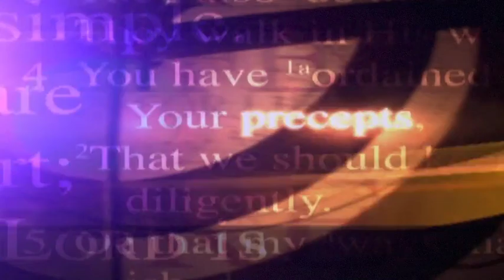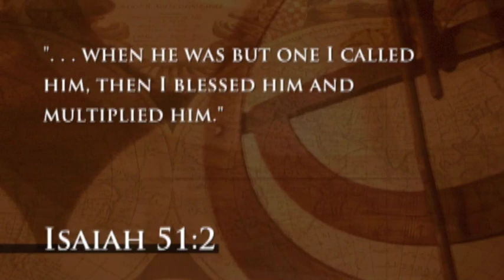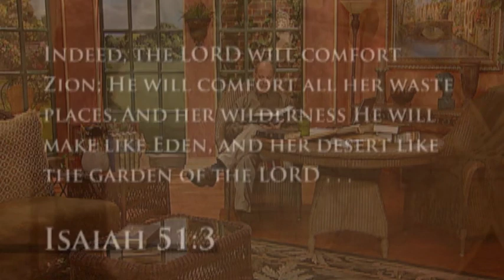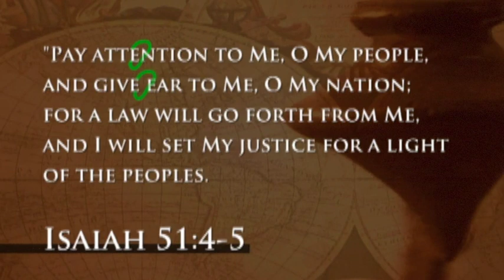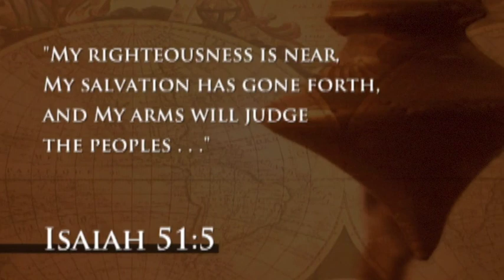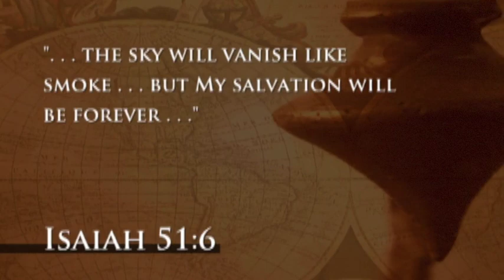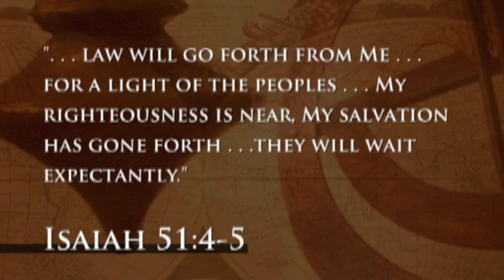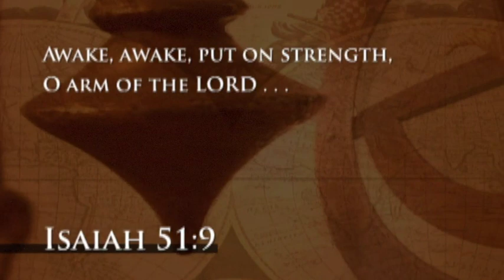Isaiah | Listen To Me! | Kay Arthur | Precepts for Life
Has your mother ever said to you, “Son, daughter, listen to me, Ihave something to tell you, very important.” You know that what she says next is gonna be serious. We have today, in the book of Isaiah in chapter 51, a message from God. He says, three times, “Listen to Me. Pay attention.” Join us today as we hear what God has to say.
Guest Teacher David Arthur.

1)This video has no negative impact on the original works (It would actually be positive for them)
2)This video is also for teaching purposes.
3)It is positively transformative in nature.